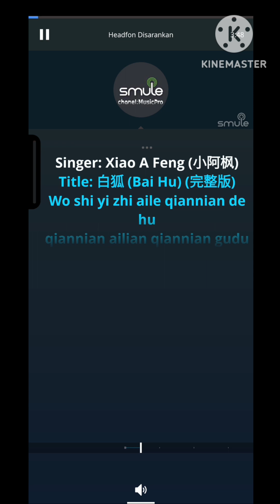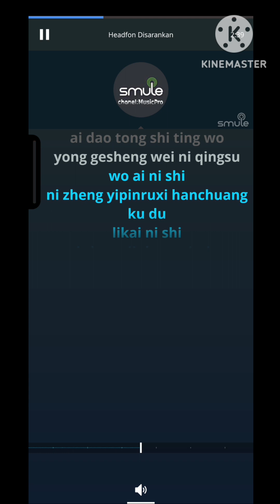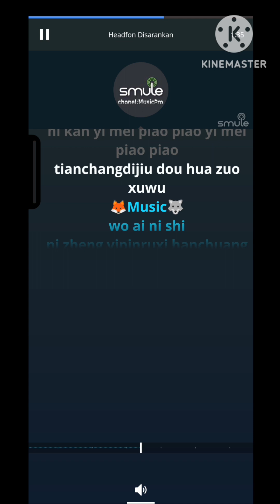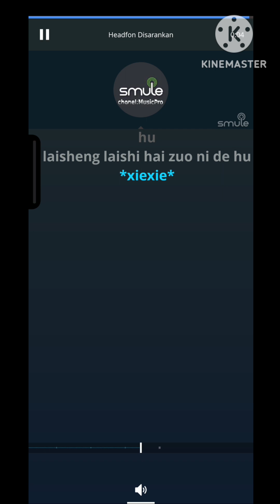Bai Hu_ Male (Xiao A Feng)